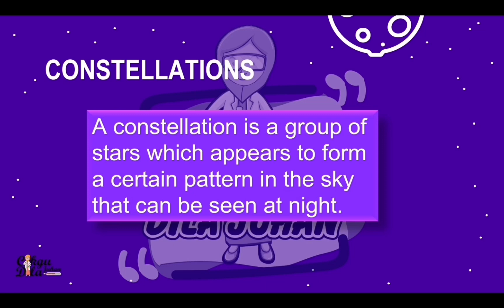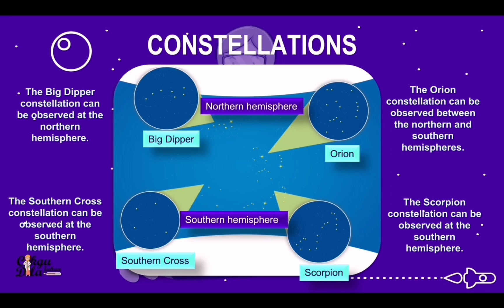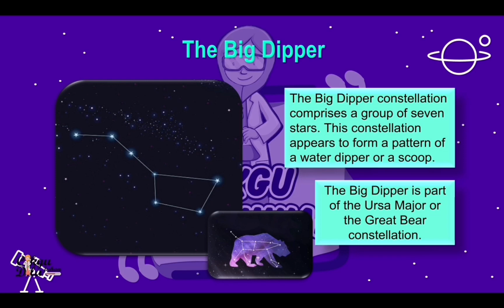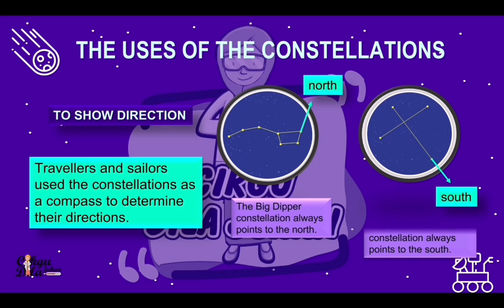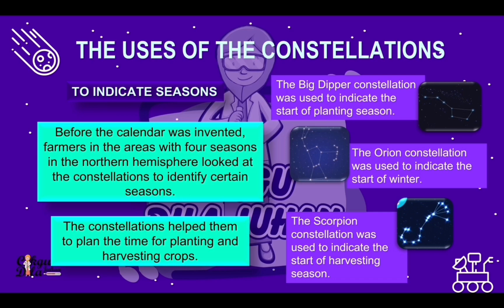Science Year 5 | Constellations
Unit 9: Constellations